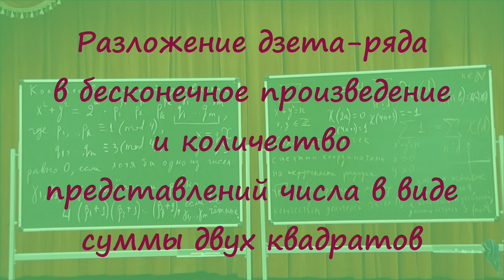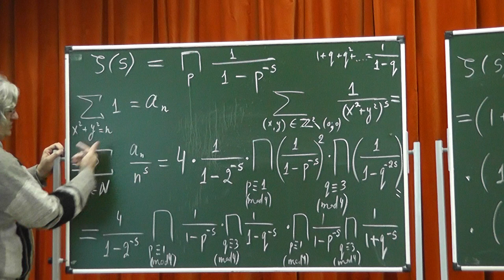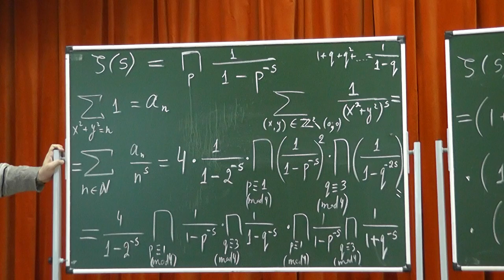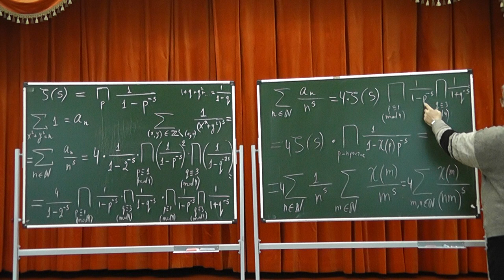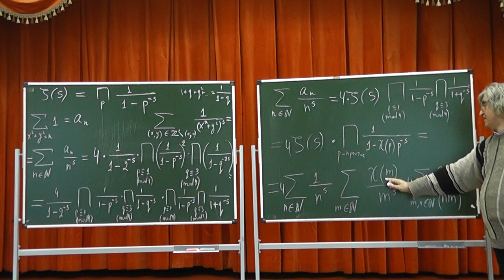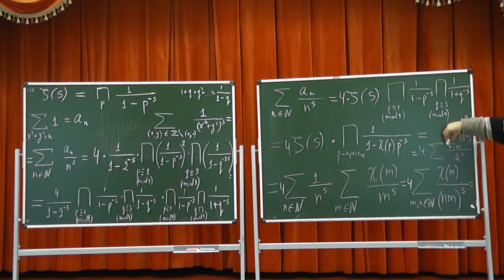36 Разложение дзета-ряда в бесконечное произведение и представления в вид суммы двух квадратов